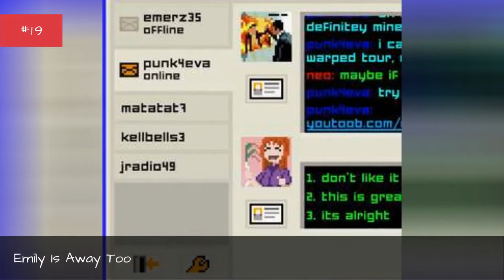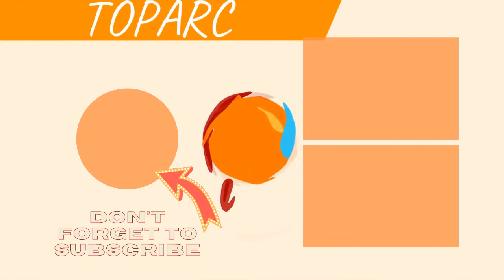The Best Dating Sim Games On Steam 💟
Looking for good PC dating sim games on Steam? Look no further, as we're ranking the best Steam dating simsthat you'll definitely find worth your time. The Steam Store can be frustrating to browse, as they often are too gratuitous with their tagging system. To ensure that you find exactly what you're looking for, browse this list of the best dating sim PC games on Steam.
HuniePop is an adult dating simulation game, as well as a match 3 game, released in 2015, which actually got its funding from a Kickstarter campaign. In it, players progress through the gameby taking female characters on dates where they win points through a tile-matching game and by bestowing "date gifts." ACE Academy is a visual novel with both sci-fi and dating sim game elements. There are hundreds of choices integrated in the storyline to ensure unique playthrough.
Vote up all the top dating simulator games on Steam you would recommend to other gamers, and downvote anything you played but didn't enjoy. more
0:00 - Intro
0:00:08 - Loren The Amazon Princess
0:00:15 - HunieCam Studio
0:00:22 - Major\\Minor
0:00:29 - Kitty Powers' Matchmaker
0:00:36 - Highschool Romance
0:00:43 - World's Dawn
0:00:50 - Panzermadels: Tank Dating Simulator
0:00:58 - Gaokao.Love.100Days
0:01:07 - Seduce Me 2: The Demon War
0:01:15 - Emily Is Away Too
0:01:22 - Angels with Scaley Wings
0:01:29 - Mirror
0:01:36 - House Party
0:01:43 - Nameless - The One Thing You Must Recall-
0:01:51 - Sakura Dungeon
0:01:58 - Everlasting Summer
0:02:05 - Nekopara Vol. 1
0:02:12 - Nekopara Vol 2
0:02:19 - Nekopara Vol 3
0:02:26 - Hatoful Boyfriend
0:02:33 - Clannad
0:02:40 - Crystalline
0:02:47 - Crush Crush
0:02:54 - ACE Academy
0:03:01 - Sakura Swim Club
0:03:08 - Dream Daddy: A Dad Dating Simulator
0:03:16 - HuniePop
0:03:23 - Doki Doki Literature Club!